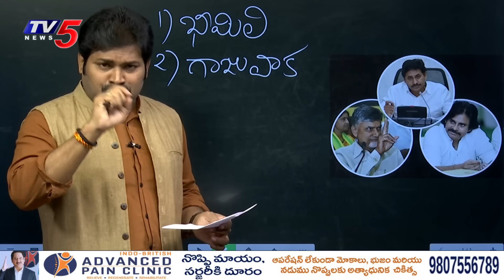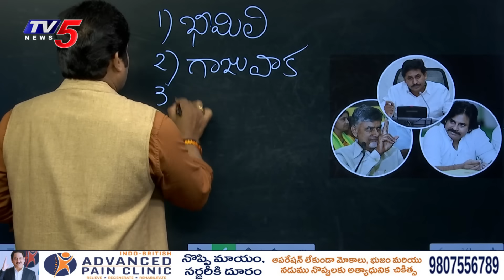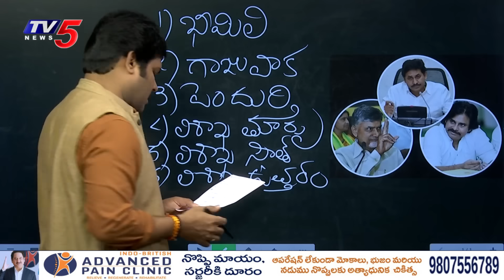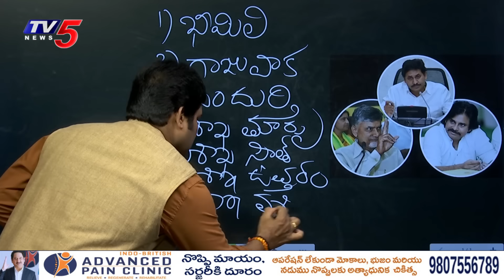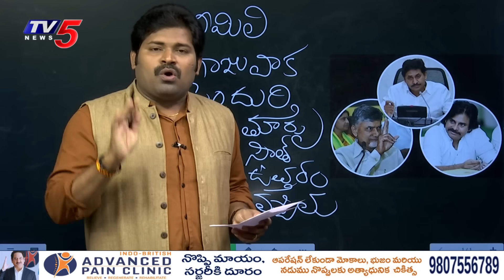వైసీపీకి 'సున్నానే.!' తేలిపోయింది.! | YCP | Shiva Explained | Maro Netram | TV5 News